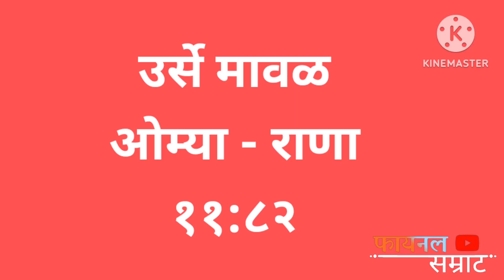उर्से - मावळ किंग ओम्या-राणा पै.रामनाथशेठ वारिंगे ११:८२ bailgada sharyat live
उर्से - मावळ किंग ओम्या-राणा पै.रामनाथशेठ वारिंगे ११:८२

 bailgada sharyat
 bailgada sharyat status
bailgada video
youtuber
live sharyat
sharyat live
bailgada sharyat satara
today bailgada sharyat live
live bailgada sharyat pune

Details